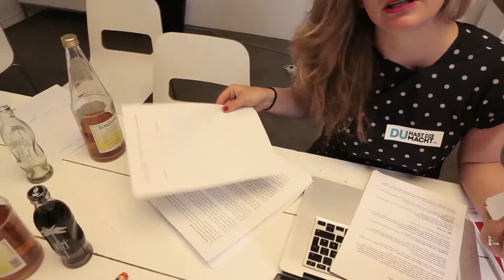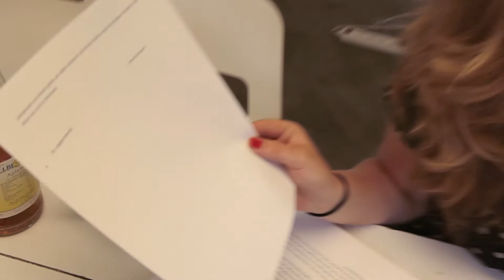FLOSKEL-ALARM! -- Die Wahlprogramme! Juchhuuuuu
Ich könnte eigentlich nur kotzen, wenn ich vor 130 Seiten Schachtelsätzen und Floskeln sitzte.Was wollen uns die Parteien mit ihrem Telefonbuch-dicken Wahlprogrammen sagen? Wie soll ich mich so richtig informieren und mein Kreuzchen machen? Nach all der Wut am Schreibtisch, war es Zeit sich mal richtig auszukotzen. Vielleicht mit Erfolg? Hier mein Kommentar. Lg Anna